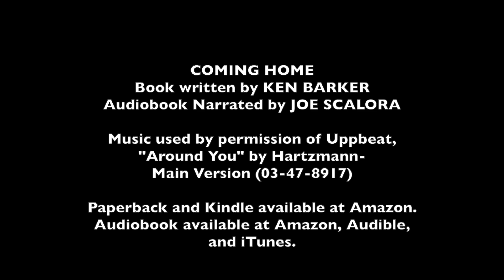COMING HOME - Audiobook Trailer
NOTE: This Trailer for the COMING HOME Audiobook contains some deeply personal, emotional scenes. Joe Scalora, the narrator for the Audiobook, is the voice you hear. The Audiobook is available at Amazon, Audible, and iTunes. The Paperback and Kindle versions are also available at Amazon.